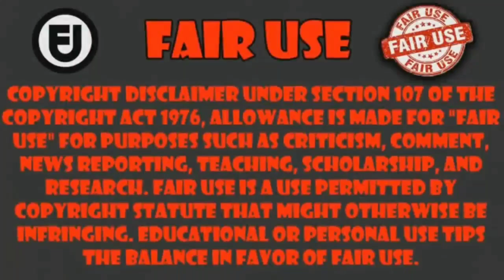cuando el papa de la waifu semihumana la deja ir con su amigos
Anime Isekai Shikkaku capitulo 7      ___________________________